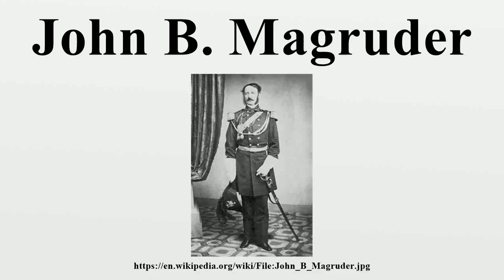John B. Magruder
John Bankhead Magruder (May 1, 1807 – February 19, 1871) was a career military officer who served in the armies of three nations.He was a U.S.

Image-Copyright-Info
Author-Info:   apart of Civil War Glass Negatives and Related Prints
Image-Copyright-Info